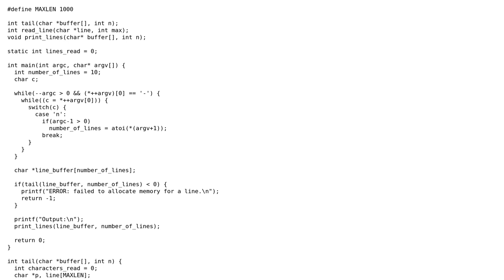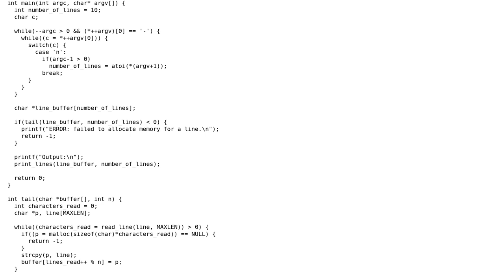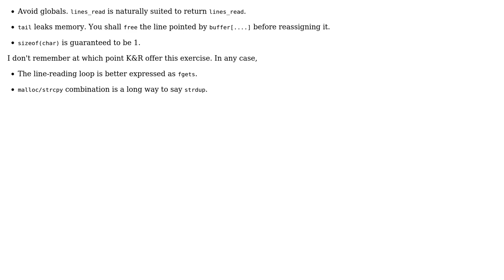Code Review: Implementation of unix utility tail in C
With thanks & praise to God, and with thanks to the many people who have made this project possible! | Content (except music & images) licensed under CC BY-SA | Music | Images & others | With thanks to user vnp user screeb user 200_success and the Stack Exchange Network Trademarks are property of their respective owners. You are responsible for your own actions.